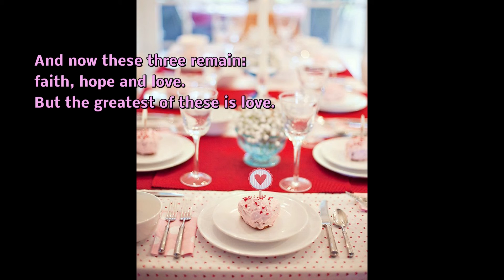Valentine's Dinner (Music For The Best Things About Valentine's Dinner)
LifeTrack.biz is a fun channel devoted to giving music and God's word that can be applied to every daily task of life. Whether you need Music To Drink Coffee In The Morning or Music To Fight With Your Spouse To, there is something just for you. This correlates to the verse 1 Corinthians 10:31 “Whether therefore ye eat, or drink, or whatsoever ye do, do all to the glory of God.” Or even this verse in Romans Romans 11:36 For from him and through him and to him are all things. To him be glory forever. Amen.

As creator of LifeTrack I have really enjoyed finding music and Bible verses to fit each and every area in life. The possibilities of these songs are endless because there are so many things to do in life! I think my favorite video might be "Music To Buy A House To". This is a happy memory for me put to music. God has really blessed us with a very adorable little house.

The overwhelming favorite video of the YouTube audience is Soap Opera Drama Music. I have no idea why this music video is popular but who am I to argue? The songs are pretty good I guess. Maybe people like a little Drama Music in their lives so that washing the dishes becomes maybe washing the dishes with passion!

 I hope that we will use all of Christ's blessings in our life to help other people just like He wills us to do. And so, I hope these songs and verses at LifeTrack will be an inspiration to you to go out there and conquer life and bless each other with God's unfailing love towards us. Enjoy the Music!